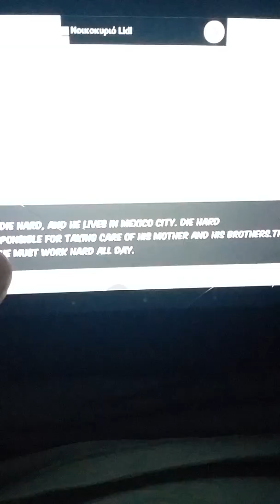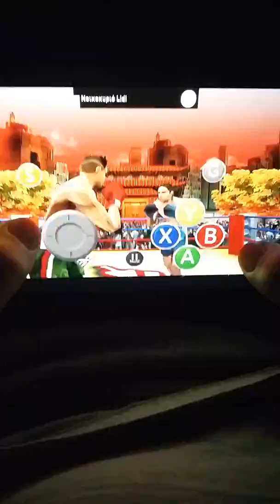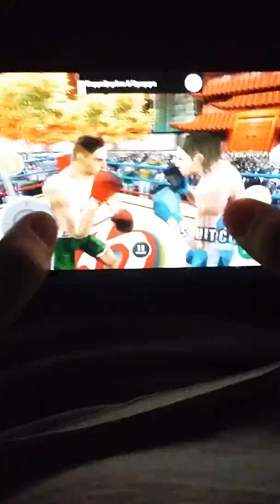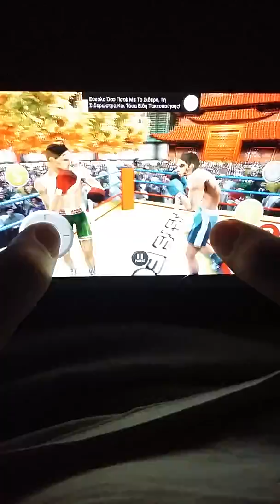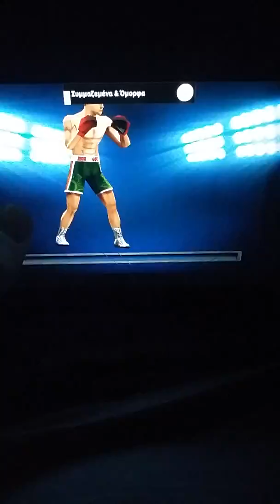Boxin game new 2017